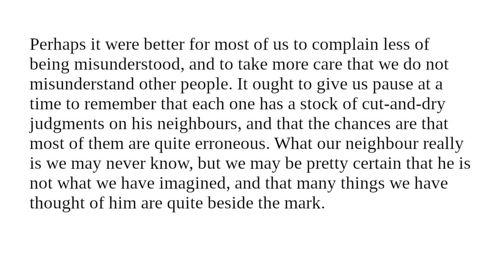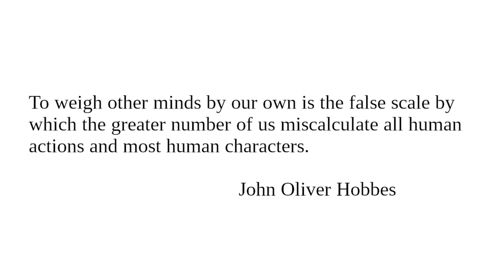Judging: Readings from "Character And Conduct" for June 25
Readings for June 25 from "Character And Conduct: A Book Of Helpful Thoughts by Great Writers of Past and Present Ages" selected and arranged for daily reading by Constance M. Whishaw.

"Judging"

Book featured today:

"The Potter's Wheel" Dr. John Watson

Image:

Pearl Mary Teresa Richards (1867 – 1906), Anglo-American novelist and dramatist who wrote under the pen name John Oliver Hobbes